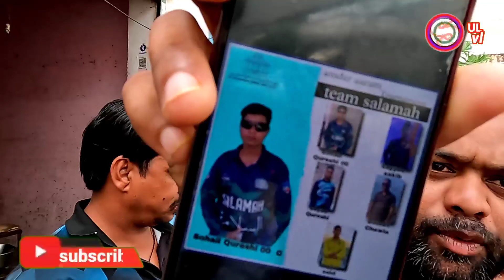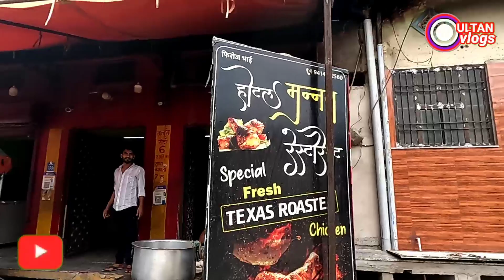Luhariya baas | कुचामन सिटी | लुहारिया बास | kuchaman city